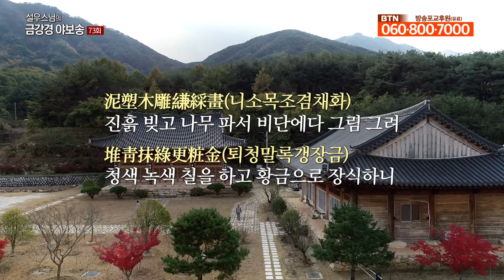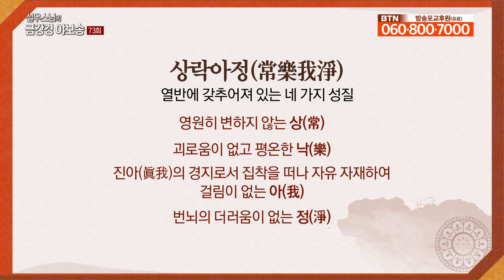가짜 '나'에 매달리지 마라-설우스님의 금강경 야보송 담선법회 73회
모든 형상은 존재하지 않는 허망한 것입니다. 그런데 이것이 실제 존재하고 있다고 생각해 우리 모두 고통을 받습니다. 가짜 '나'에 집착하고 매달릴 필요가 없습니다. 형상은 본질이 아니며 실제가 아니라 꿈같은 것입니다. 우리는 본질이 아닌 것에 속아 그것을 진짜라고 알고 살아가는 어리석은 일을 행하지 않아야 합니다.